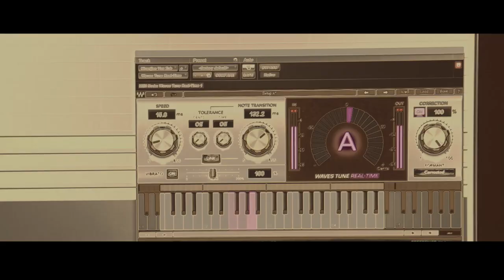CUBAN COLONY MANGAA CURRY SONG RECORDING KOCHI ARISTO SURESH | MANOJ VARGHESE PARECATTIL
CUBAN COLONY MANGAA CURRY SONG RECORDING MAKING VIDEO